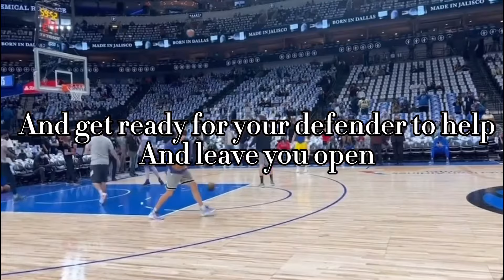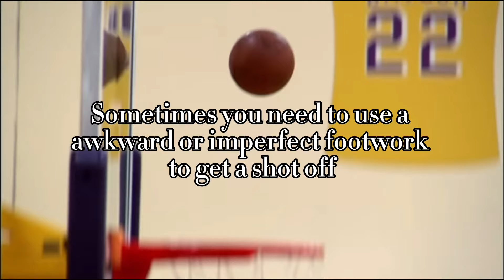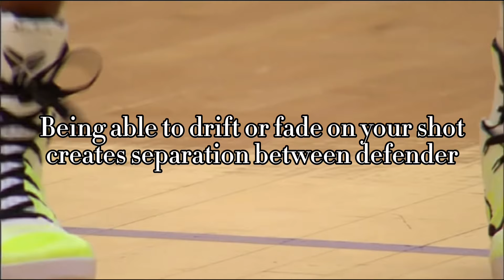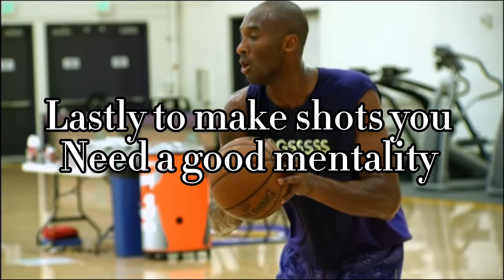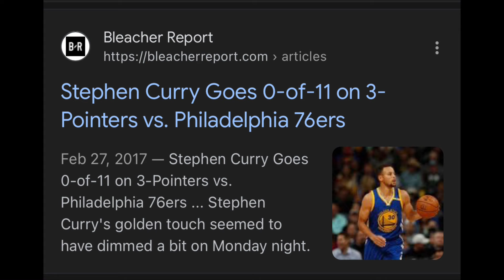How to become a shooter in basketball